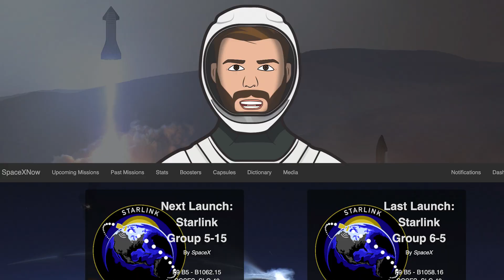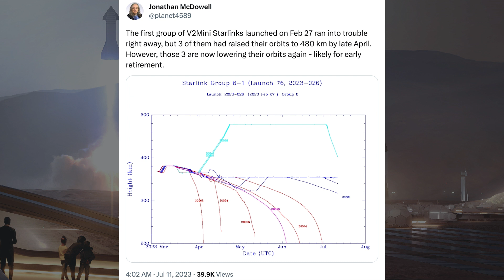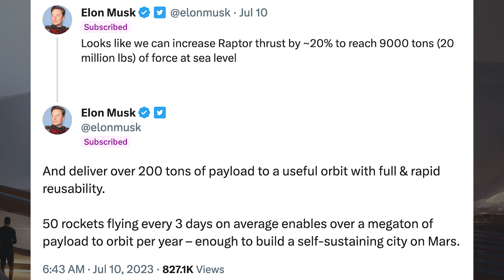SpaceX Starship Updates! Orbital Launch Mount Water Deluge Install Work Continues! TheSpaceXShow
Welcome to the latest SpaceX Starship updates video from TheSpaceXFans. We have a bunch of standard updates to kick off the video, including a launch for the SpaceX news. Over in Boca Chica, work continues around the launch and production sites as they progress with the infrastructure. They’re also getting closer to being ready for more orbital testing as the Orbital Launch Mount water deluge install work continues. There’s also been more work on prototypes around the facility, including new test tanks. Sit back and enjoy!

Nic Ansuini & Jack Beyer & Starbase Live. Massive Plumbing Installed for the OLM Deluge Plate | SpaceX Boca Chica. YouTube. NASASpaceflight. July 12, 2023.